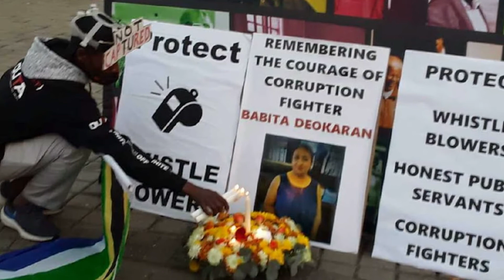Babita Deokaran: Cops looking at 'senior ANC figure' as possible assassination mastermind`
Article by Jeff Wicks
Babita Deokaran: Cops looking at 'senior ANC figure' as possible assassination mastermind. Impeccable police sources confirmed a senior ANC figure is a "person of interest" in the Babita Deokaran murder investigation.  Deokaran was a linchpin witness for the Special Investigating Unit, tasked with rooting out graft at the Gauteng Department of Health.
Two other suspects were arrested this week, bringing the total to eight.

This Channel will give you SA Breaking News and how South Africans have reacted to those breaking news. News that has been covered on local and international events on Radio and TV,  News on our online services best content gathered by radio and TV news teams. News that we deem worthy to the South African Public.